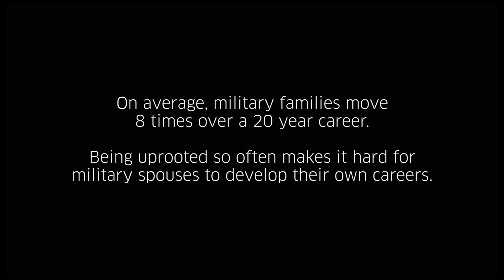Meet Kia - Driver-Partner Stories | Uber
Watch and learn why this mother and military spouse drives with Uber.

Being in a military family means that you have to move around. 58% of military spouses are unemployed — and on average he or she will move 8 times over a 20-year career.

For Kia, herself a Navy veteran, this meant frequently moving to a different city or state. With Uber, Kia knows that she has a work opportunity regardless of how many times she needs to relocate.